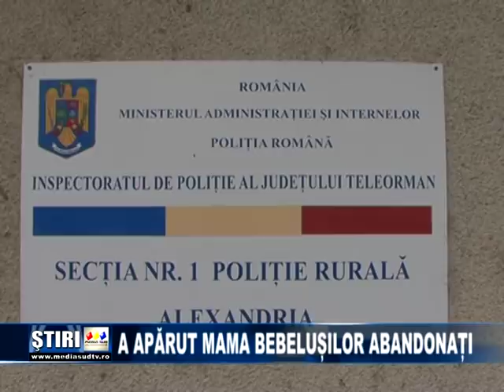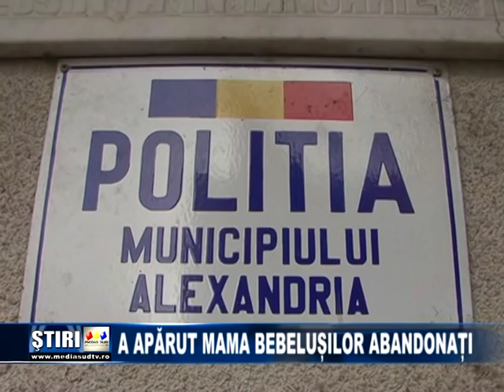A aparut mama bebelusilor abandonati in Alexandria